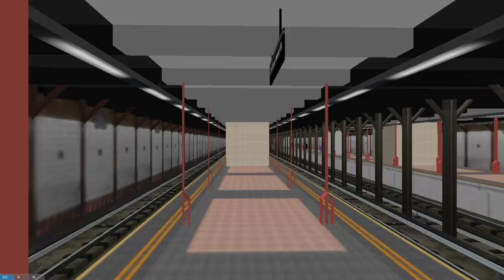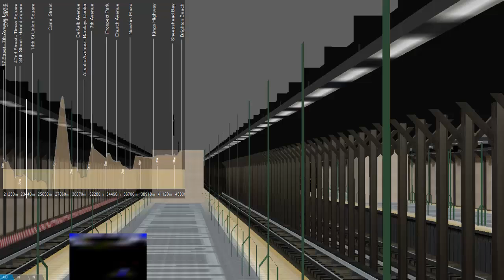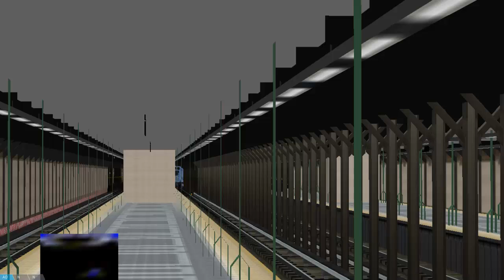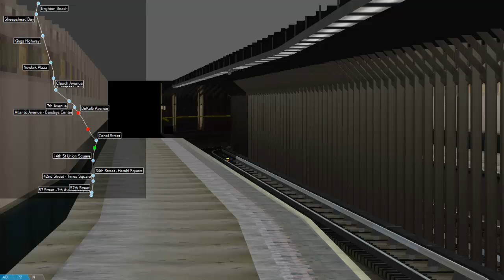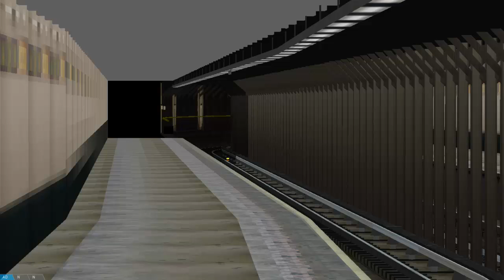Nyc Line Q 1980 Openbve